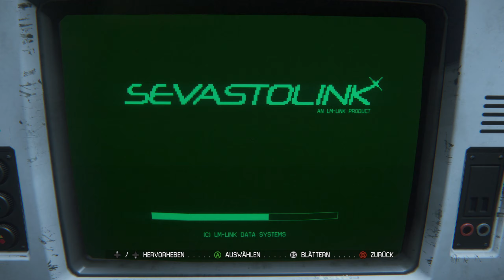Die Flucht | Alien Isolation [#5]